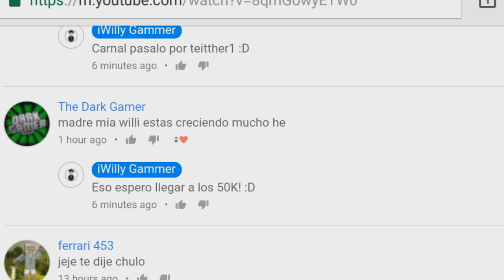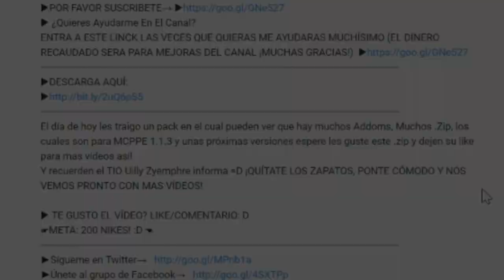SALIO!! MEJOR TEXTURA PARA MINECRAFT PE PvP Texture Pack (JUEGA CON MAS FPS)